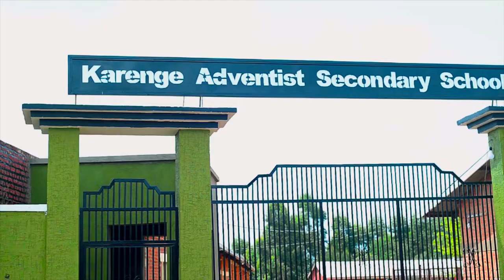2022 KASS ADVERT